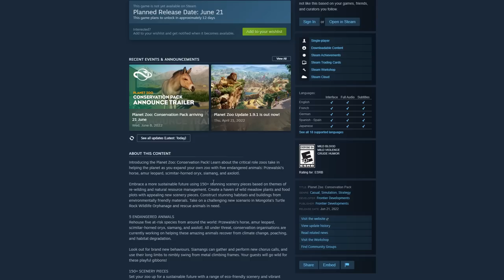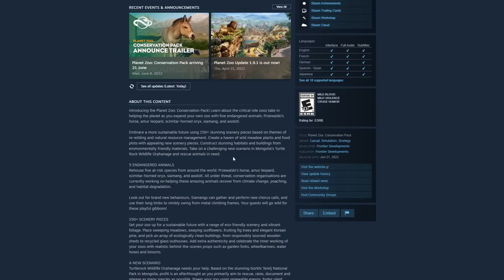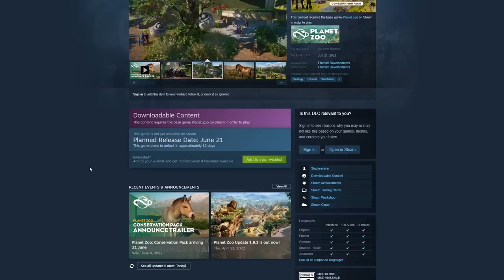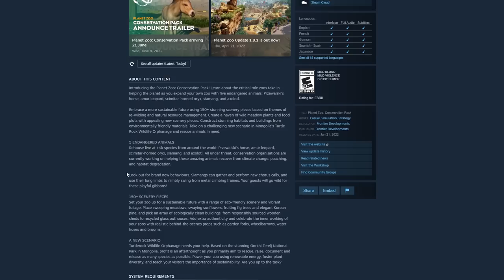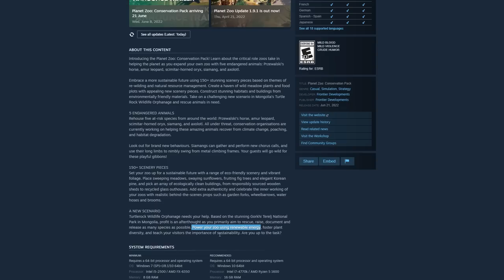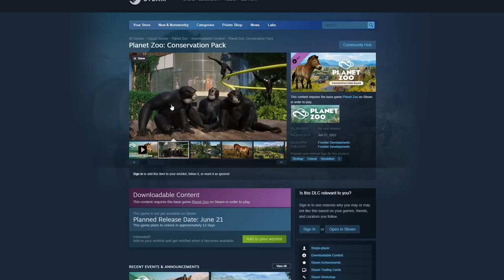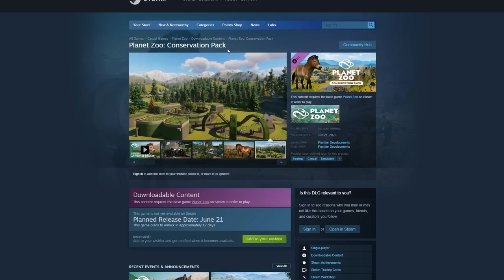Rescuing Przewalski's Horses, Amur Leopards, and Axolotls?! 🐎 Planet Zoo: Conservation Pack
The Wetlands Animal Pack introduces 7 new habitat animals and 1 new exhibit animal. Show your guests the wonders of water with the loveable Capybara, the unusual Platypus, the excitable Asian Small-Clawed Otter, the scaly Spectacled Caiman, the steadfast Wild Water Buffalo, the loyal Red-Crowned Crane, and the nimble Nile Lechwe. Don't forget to also expand your exhibit areas with the Danube Crested Newt, the smallest of its species!

🌿💚 Stay curious!! 💚🌿